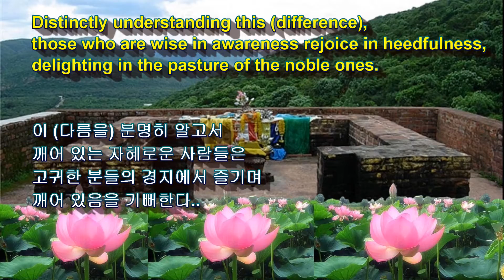[불교영어 Buddhist English] 법구경 (法句經)[ Dharmapāda] 22 / 2022년 10월 31일